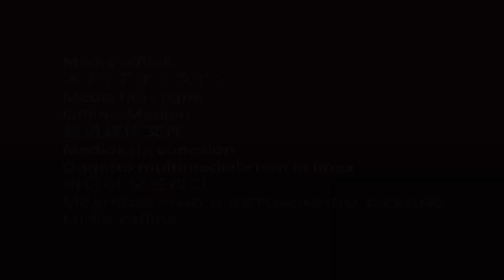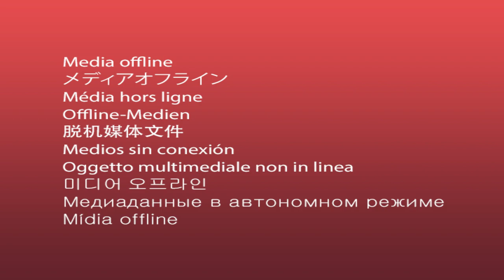RAPHIA BUT BOTH KINGS DIE! - TWR2 DEI Seleukidai Part 6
This is our new TWR2 DEI campaign series playing as the Seleucids.

The campaign is using the most recent build to date, which is 1.3.2.

The modlist for this series is quite large (which has been the cause of various technical issues) and has been subject to some variation and adjustment throughout the campaign.

True Bronze
D.O.N.G
Hellenic HD
Rome HD Recolour
Para Bellum Units II
AAA Generals (Romans, Greeks, Africans)
Timbe's Trade Regions
AVR
DEI Cultural Overhaul
Government Overview UI for DEI (scrapped later on)
Greek Mosaic Map Font
Vox Populi
Rome II Campaign HD textures and lighting (scrapped later on)
Diplomacy Reforged
Politics Reforged
CEMN's Blank Borders + Trade Lines
All Diplomatic Options submod
DEI Graphics Enhancement
Trade Roures ×2.5 (scrapped later on)
Colour List View Icons
Better Children
Events Roulette (scrapped later on)
Larger Battlefields
Rome TW Music
More Diplomatic Outcomes
Summary's DEI - more armies, navies and edicts
DEI pt 1 & 2
Orbis Terranum
Orbis Aquarum
Arcade Graphic Effects Removal